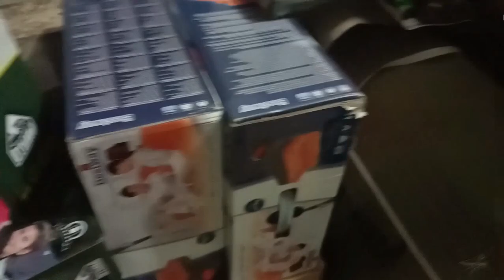Gratis Pompa Kasur Angin BESTWAY KASUR ANGIN || DELIVER KASUR ANGIN BESTWAY LANGSUNG DIPOMPA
OTW - Pengantaran satu unit kasur angin Bestway disalah satu pembeli plus dipompa gratis.